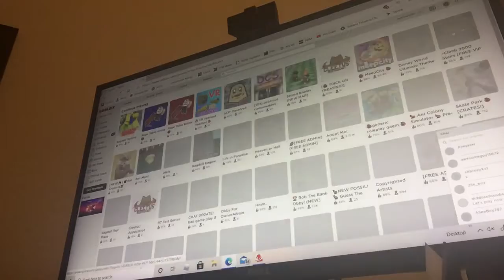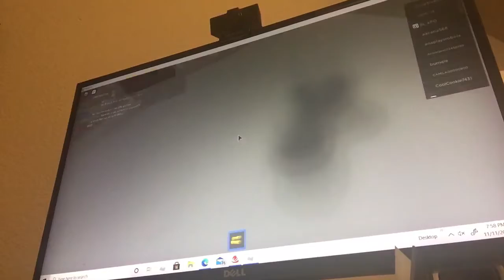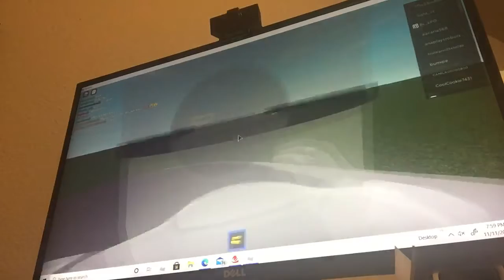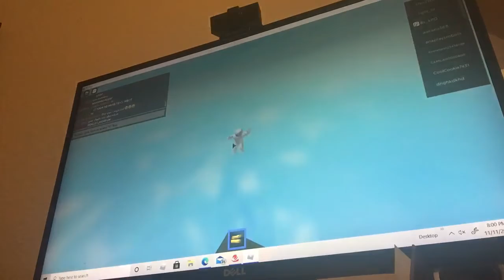November 11, 2020